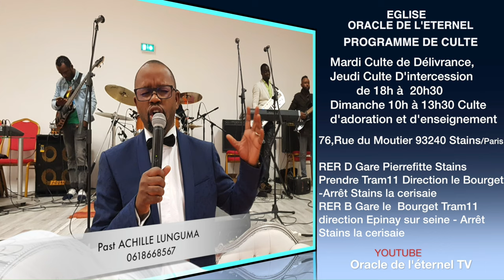Réveillon du Nouvel An 2020"Louange Plus"-Groupe Oracle de l'Éternel